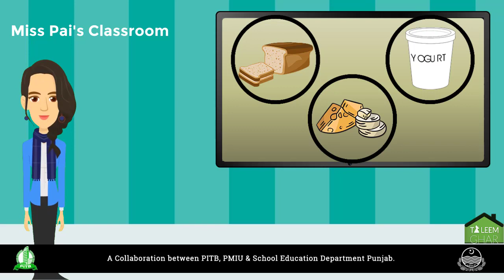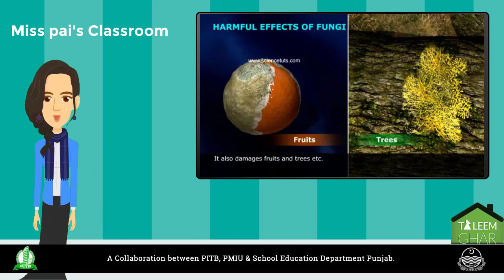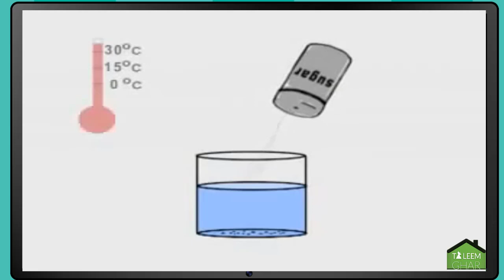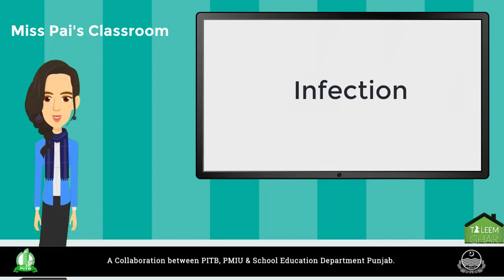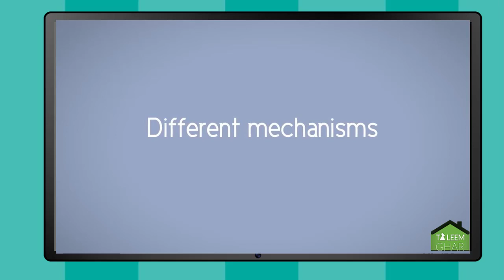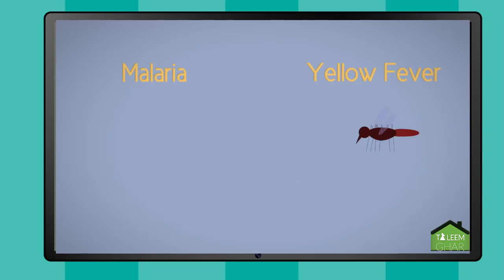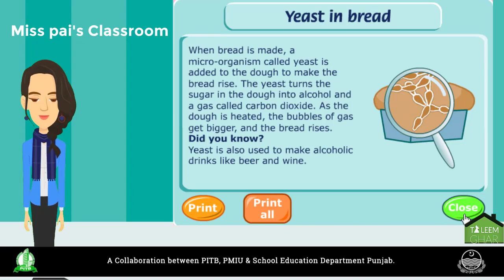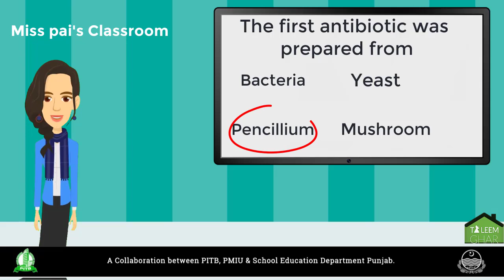Human Organ System Lecture 5 (Urdu/Hindi)